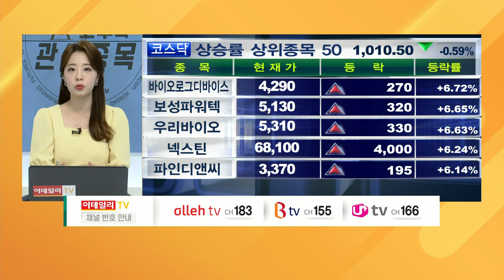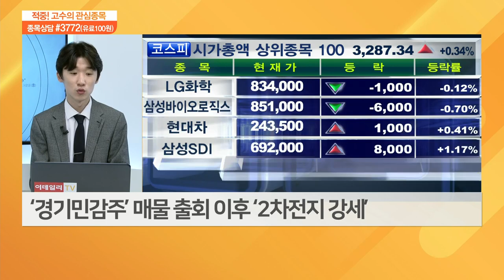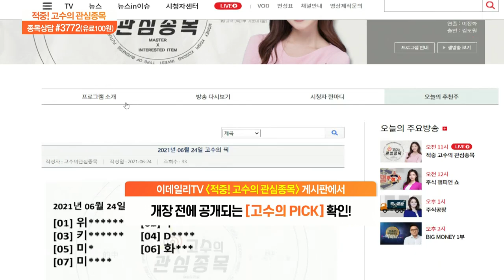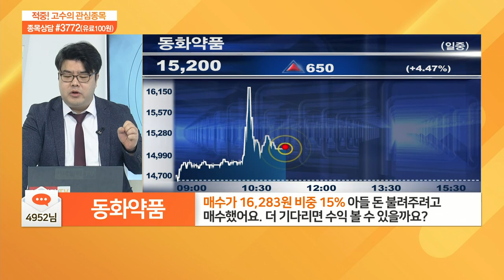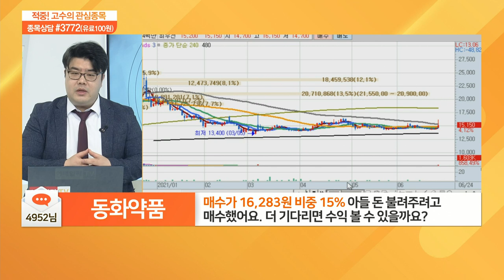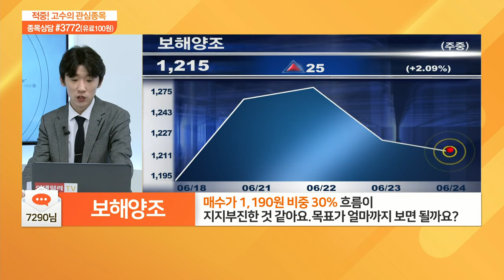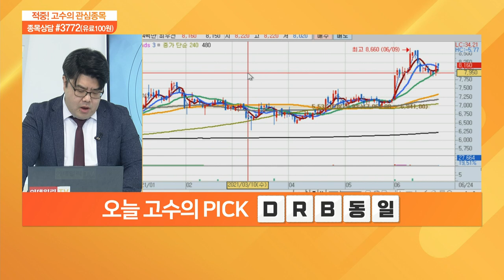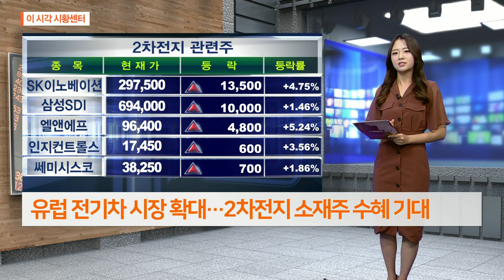적중 고수의 관심 종목 20210624